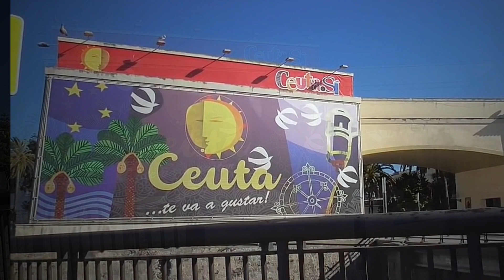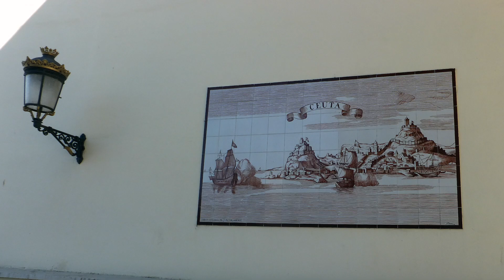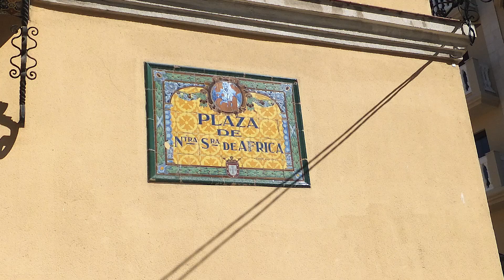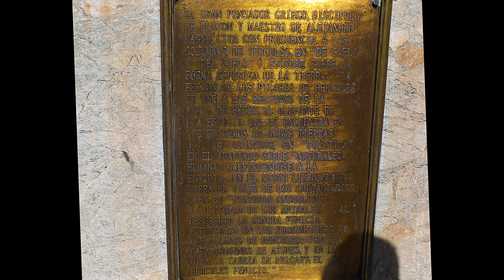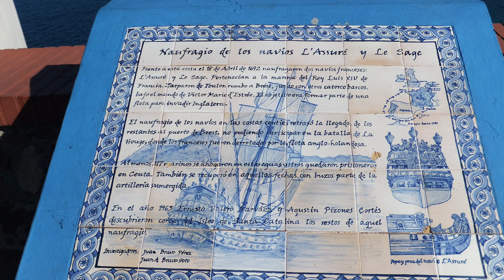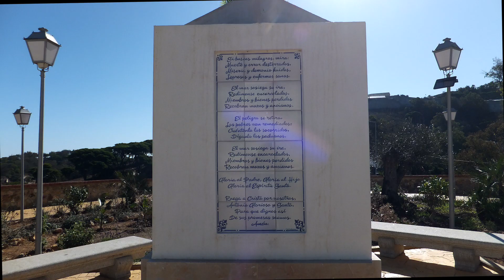CEUTA, crisol de culturas